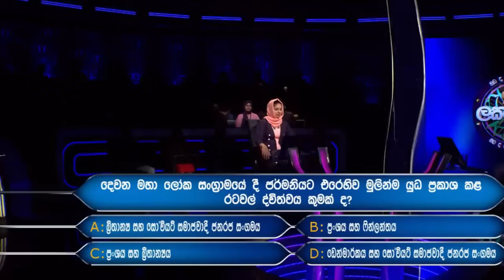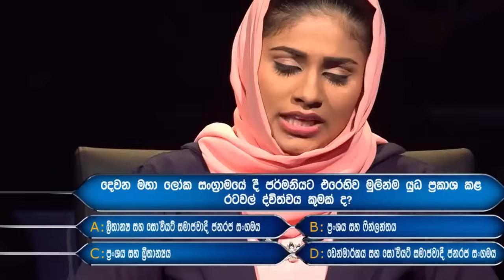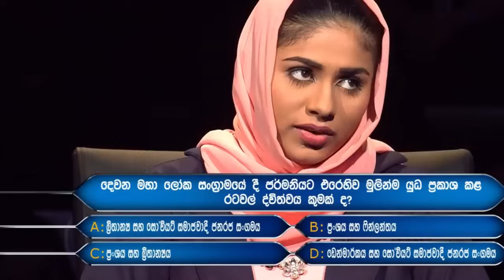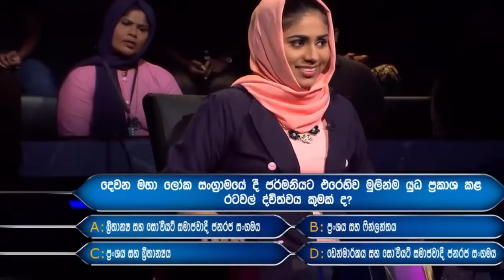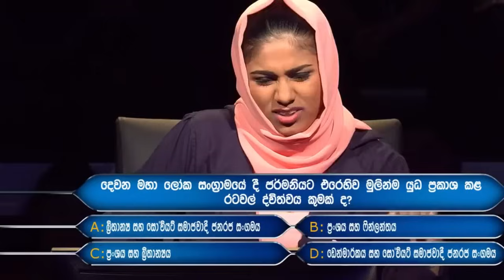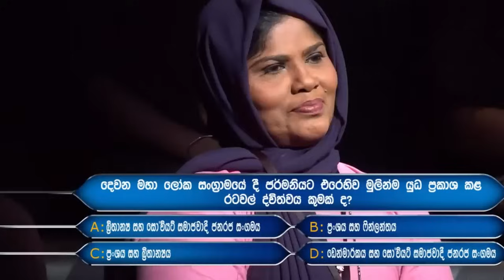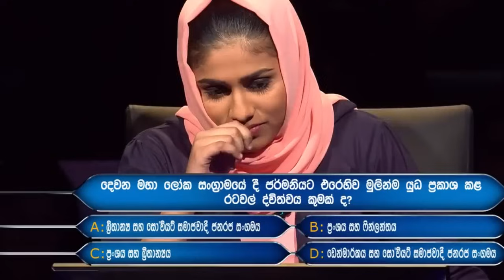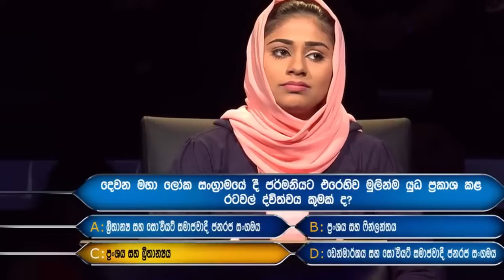Shukra Munawar Last Question I Winner of Sirasa Lakshapathi Two Million